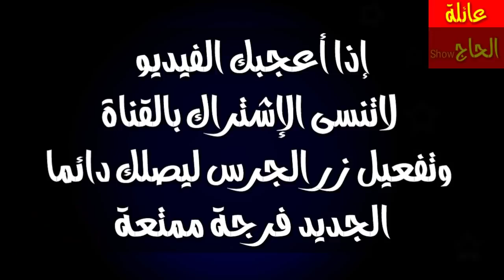الحاج غادي يحمقني البلية صعيبة|نكت مغربية الموت ديال ضحك|فكاهة مغربية خطيرة|Fokaha Maroc 2021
خوتي طلب بسيط كنطلبو منكم كنتمنى تعاونونا ودعمونا بالاشتراك في القناة ابسط حاجة تقدموهنا والله اخوتي الى كنخدمو على
 القناة وكنضربو عليها تمارة وكنحاولوا نرضيو ناس لكيتفرجو فينا لدلك متبخلوش علينا وشكرا بزاف
المرجو دعم القناة بالإشتراك ابسط شيئ والإعجاب بالفيديو شكرا لكم فرجة ممتعة

fokaha maroc
fokaha maroc2020
comedia 2020
قصص مضحكة
نكت مضحكة
ضحك حتى لموت
سكيتشات مغربية
سكيتشات مضحكة
الضحك الممنوع
nokat top

للضحكِ العديدُ من الفوائد الصحيّة التي تقيكَ من الإصابة بأمراض متعدّدة، نتيجة رفعه مستوى المناعة في جسمِك، أضفْ على ذلك الفوائد الصحيّةَ الأخرى، من زيادةٍ في نشاط الدورة الدمويّة، وتنظيمِ معدّل السكّر في الدم وغيرها من الفوائد، كما أنّ الضحكَ يعزّزُ من تواصلك الاجتماعيّ مع الآخرين، ويقرّبك من نفوسهم. سنعرضُ في هذه المقالة أهمَّ فوائد الضحك الصحّية. فوائد الضحك الصحية تعزيز صحّة الجهاز المناعيّ؛ وذلك لأن الضحك يقلّلُ من مستويات هرمونات التوتّر، كما هو الحال مع هرمون الأدرينالين والكورتيزول، حيث إنّ ارتفاع هرمونات التوتّر يضعفُ جهازَ المناعة، وبالتالي تزدادُ احتماليّة إصابة الجسم بمختلف الأمراض، يضافُ إلى ذلك زيادة نشاط الدورة الدمويّة، وإمداد الدم بالمزيد من الأكسجين، عدا عن تخليص الجسم من المشاعر السلبيّة وزيادة نسبة الغلوبيولين في اللعاب، وهو أحد الأجسام المضادّة التي تعمل على محاربة الأمراض لا سيّما الأمراض التنفسيّة، وكلّ ذلك يصبّ في تقوية جهاز المناعة في الجسم

سلسلة الحاج تقدم نكت مضحكة و نكت مغربية و سكيتشيات مغربية مضحكة ونكت مغربية مضحكة
تدور جميع الحلقات على شخصية الحاج و عائلته من فكاهة مغربية الموت ديال الضحك ونكت وفكاهة مغربية
لاتنسوا متابعة نكت مغربية مضحكة جدا

نكت مغربية 2020
نكت مغربية جديدة 2020
فكاهة جديدة بنكهة فنية
عالم النكت المغربية
نكت مغربية واعرة
سلسلة من نكت المغربية
افلام كرتون رائعة
رسوم متحركة مضحكة
قصص مضحكة
رسوم متحركة 2020
نكت طوب
نكت مضحكة جداً الحلقة
نكت مضحكة جداً
 نكت مضحكة , نكت تموت ضحك , نكت 2019 ,
نكت 2020
نكت 2022
نكت مضحكة تموت ضحك
 نكت تخليك تموت ضحك
نكت تخليك تشخ من الضحك

edited by :  ِعائلة الحاج show
 created with plotagon